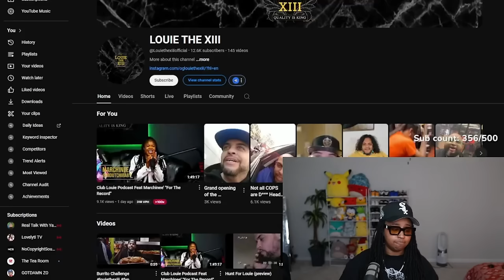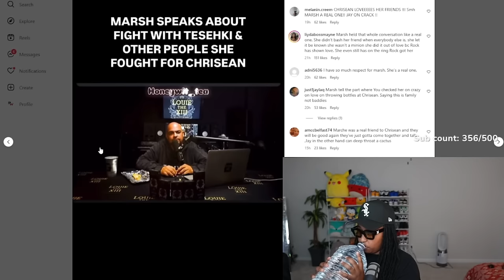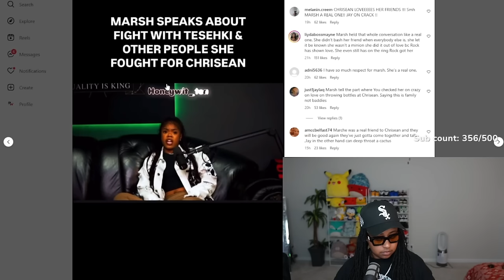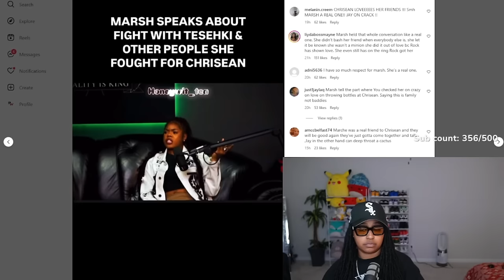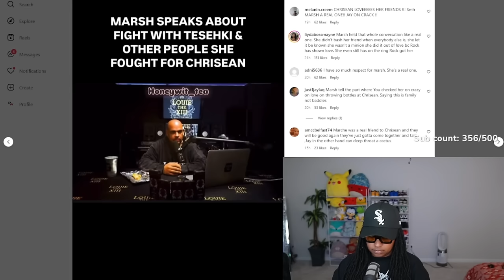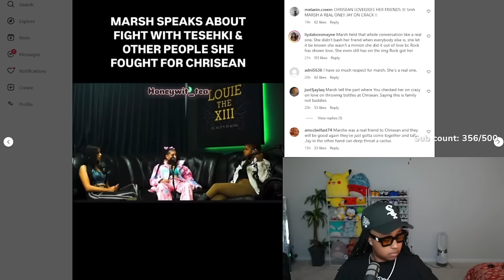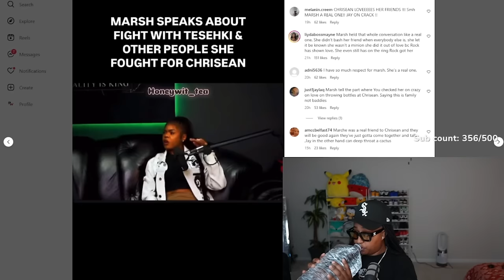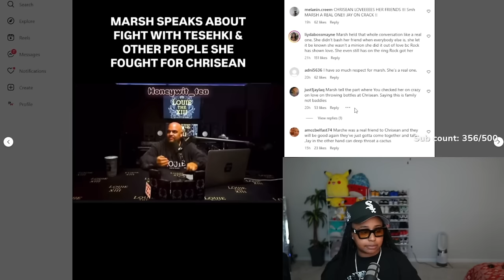Chrisean friend Marsh said Tesehki being JUMP3D was a "STORYLINE" "I did that for my FRIEND" 😱